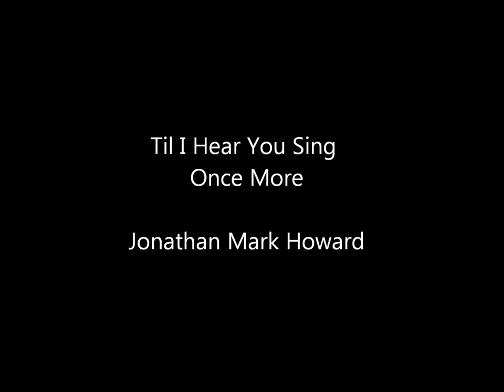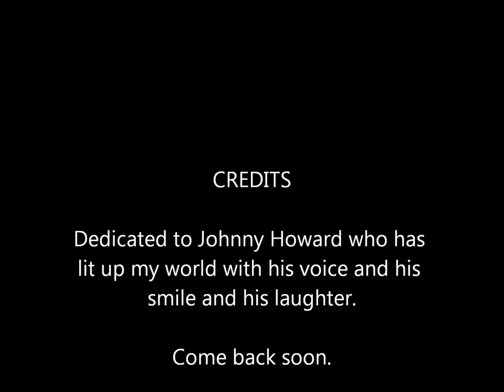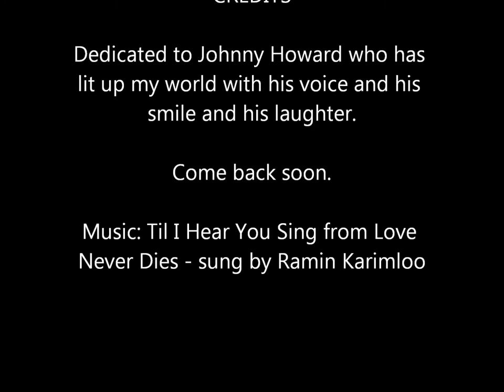Johnny Howard montage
A photo montage of Jonathan Howard from The King's Singers which I made at 3 in the morning, so don't judge me. I just love him to death. Johnny if you ever see this, I am so sorry.

Picture sources: my phone, Googling The King's Singers, The King's Singers blog, The King's Singers Facebook page, and Johnny's Instagram.